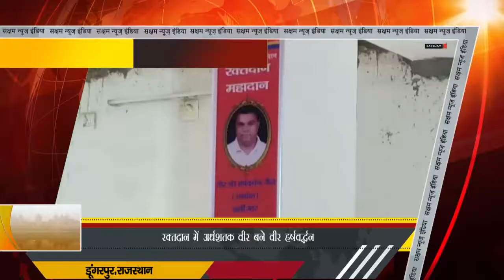Dungarpur: रक्तदान में अर्धशतक वीर बने वीर हर्षवर्द्धन Reporter -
जनजाति बाहुल्य जिले डूंगरपुर में एक रक्तवीर अपने जीवन मे 50 वी बार रक्तदान कर रक्तदान के क्षेत्र में अर्धशतक वीर बने।गुरुवार को राष्ट्रीय रक्तदान दिवस के उपलब्ध में सेवा की दुनिया मे अपना अलग मुकाम रखने वाली संस्था महावीर इंटरनेशनल और आयुर्विज्ञान कॉलेज डूंगरपुर के संयुक्त तत्वावधान में एक स्वेच्छिक रक्तदान शिविर का आयोजन रखा गया था। इस रक्तदान शिविर में डूंगरपुर जिले में सर्वाधिक रक्तदान करने का गौरव हासिल कर चुके वीर हर्षवर्धन ने अपने परिवार जनों की मौजूदगी में 50 वी बार रक्तदान कर रक्तदान की दुनिया में अर्धशतक वीर बन गए।रक्तदान से पूर्व में महावीर इंटरनेशनल ने कोरोना काल में बेहतरीन सेवा देने वाले कोरोना योद्धाओं का सम्मान भी किया।